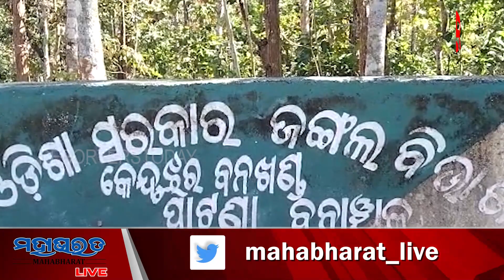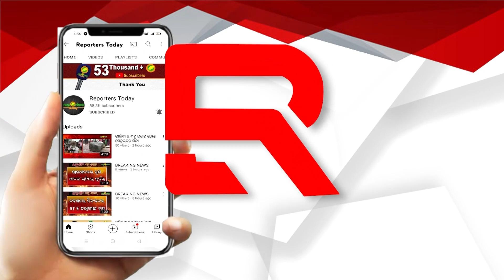ହାଟ ସାରି ଘରକୁ ଫେରୁଥିଲେ ବାଘ ହାବୁଡରେ ପଡିଗଲେ..ତାପରେ